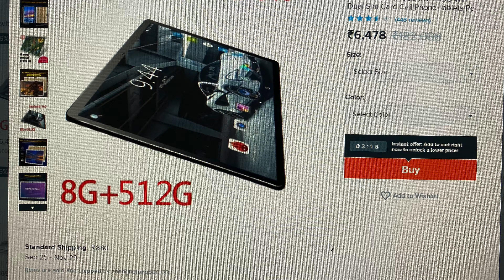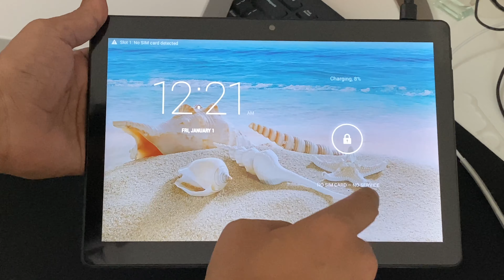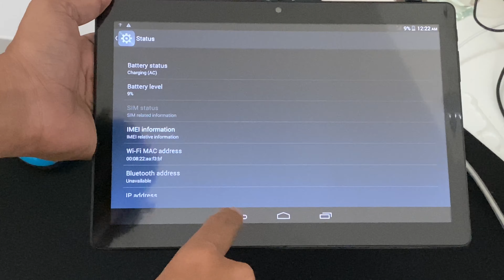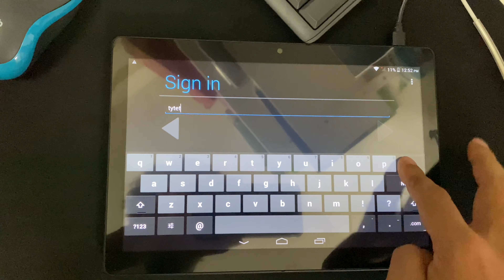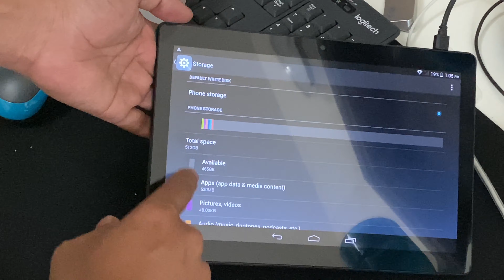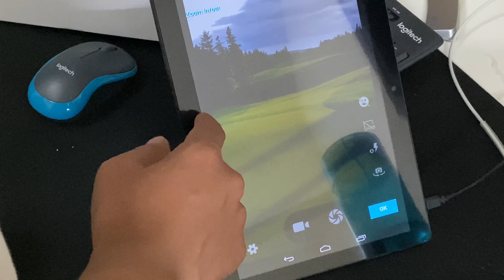This tab is VERY GOOD [at nothing] - Cheap Made in China Tab bought from AliExpress